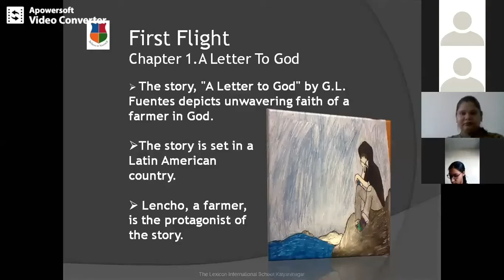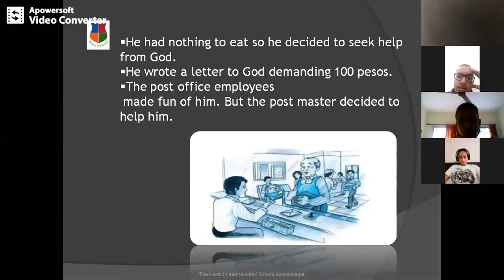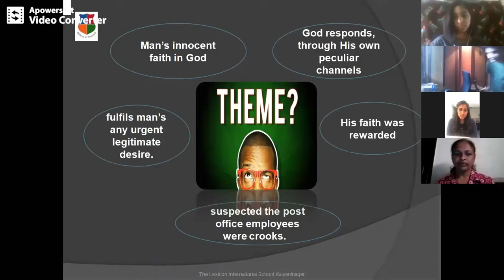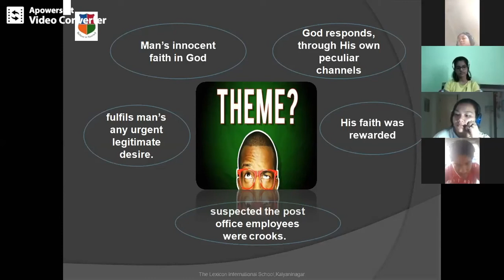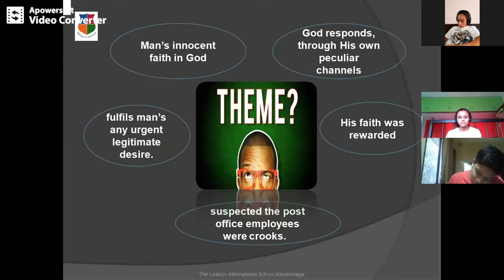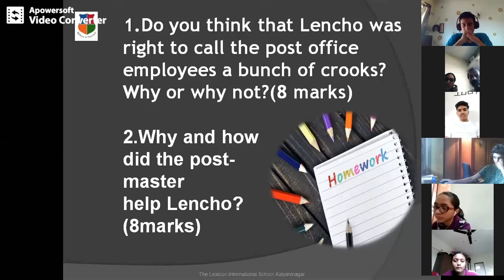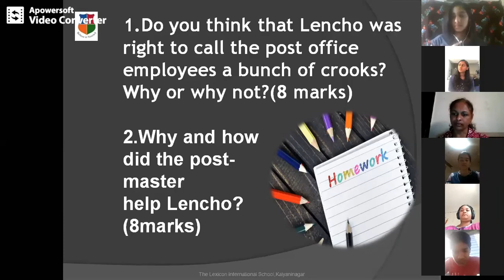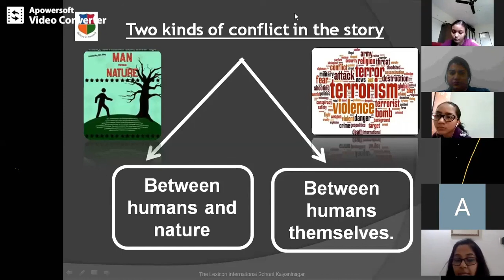"A Letter to God" - Class 10 CBSE NCERT - Explanation, Summary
Online Learning for The Lexicon Schools: Class 10, English- ‘A Letter To God’
Description: The Lexicon International School Kalyani Nagar conducted this online learning session for the students of Class 10.

The English chapter, ‘A Letter To God’ was summarised and revised by the teacher, along with further instructions on attempting the written answers.